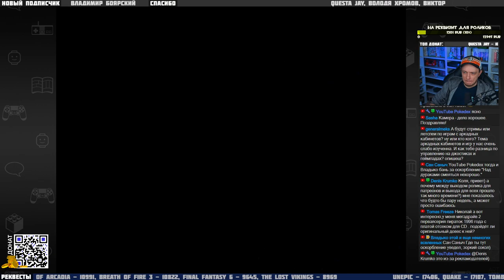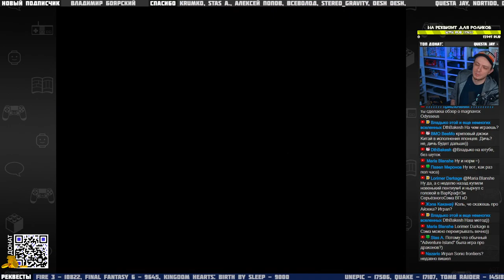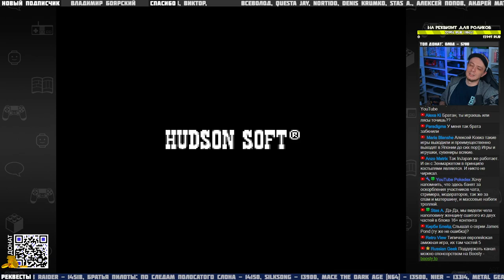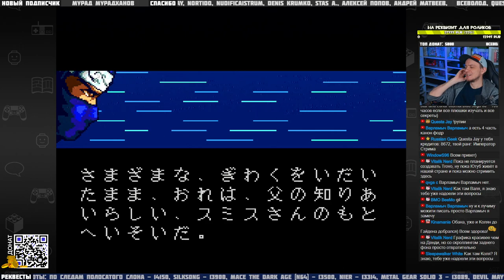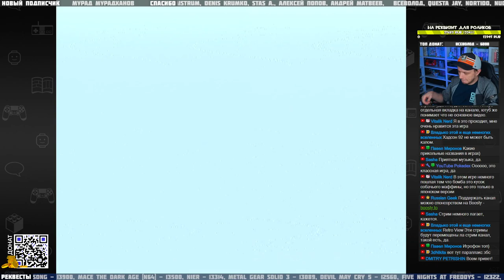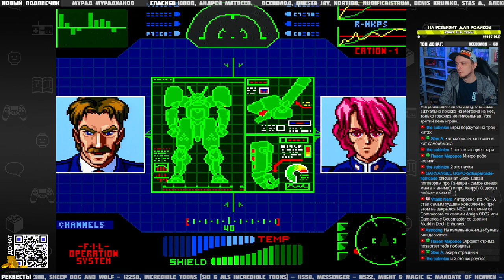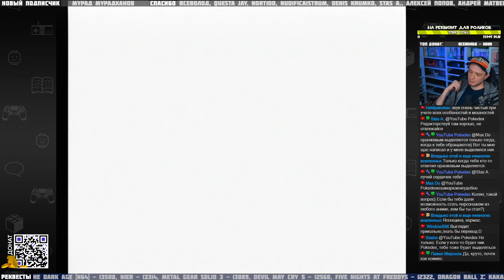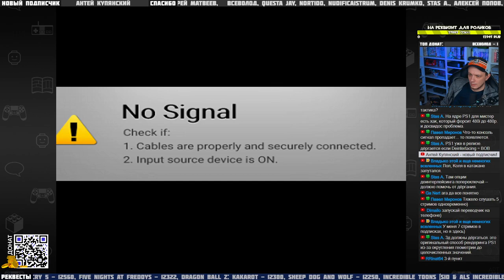Играем в PC Engine и PC-FX - Стрим по мотивам Extra Life (запись от 10.11.2022)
★☆★☆★☆ Как работают Кредиты ☆★☆★☆★

!Кредиты - посмотреть сколько у вас Кредитов (тайм аут команды 30 сек).

✔ Потратить кредиты можно при помощи команд в чате:
!Реквест50 - закинуть 50 Рублей на случайный реквест - стоимость 20 Кредитов
!Реквест100 - закинуть 100 Рублей на ваш реквест - стоимость 100 Кредитов
!Реквест500 - закинуть 500 Рублей на ваш реквест - стоимость 500 Кредитов
!НалитьВсем - запуск протокола "Всем напитки"  - стоимость 150 Кредитов
!Денди - запуск протокола "Ностальгатор" - стоимость 200 Кредитов

✔ Ваш ранг в чате зависит от числа набранных кредитов. Потратив кредиты, вы дольше будете набирать следующий ранг.

★☆★☆★☆★☆ Игры по реквесту ☆★☆★☆★☆★

✔ Можно добавлять на реквесты Кредитами (см. выше)
✔ Я могу играть с настоящих консолей в игры, которые у меня есть. Список
✔ Если игры у меня нет, и в нее нельзя поиграть на эмуляторе, то мне придется её купить.
✔ Игра чаще всего проходится до конца, но бывают исключения
- здесь можно посмотреть весь список реквестов